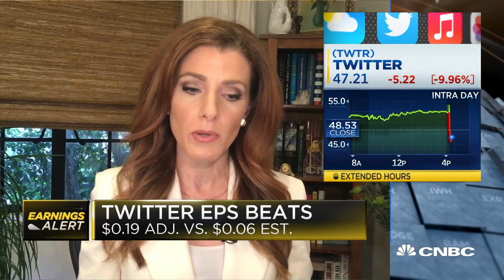Twitter reports strong Q3 results, but stock falls short on user growth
Julia Boorstin joins 'Closing Bell' to report Twitter's third quarter results. Twitter beat on the top and bottom line, but the company grew its monthly daily active users by just 1 million from last quarter, taking the total to 187 million and falling shy of analysts’ expectations of 195 million.

Twitter stock plunged more than 19% Friday after the company reported disappointing user growth but beat analysts’ expectations on profit and revenue. Twitter grew its total monetizable daily active users by just 1 million people from last quarter to 187 million users, falling shy of analysts’ expectations of 195 million mDAUs for the third quarter. The company attributed last quarter’s growth in large part to shelter-in-place orders around the world.

“The good news is we did have a big surge in usage in March,” Chief Financial Officer Ned Segal told CNBC’s “Squawk Box” on Friday. “The great news about that is we’re retaining that group of people better than we have historical groups because of all the product work we’ve done. So, the way it’s flowed through our monetizable daily active usage, we ended up growing our DAU by a million sequentially this quarter, but 42 million year over year.”